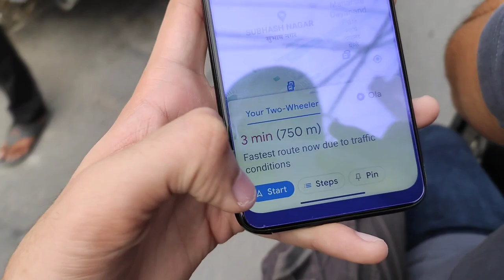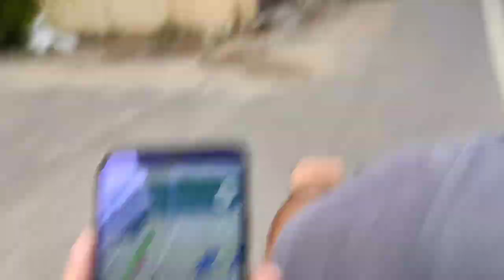₹20000 Ka Pool Match 🤑💸 | Kon Harega ? 😰 | 2021 Vlogs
Edited By : Deepanshu